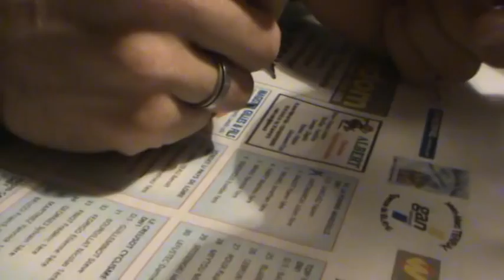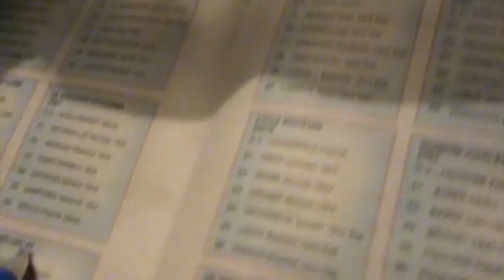St Ciers : Liste des engagés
Julien Groseiller et Morgan Lamoisson en plein traitement de la liste des engagés.